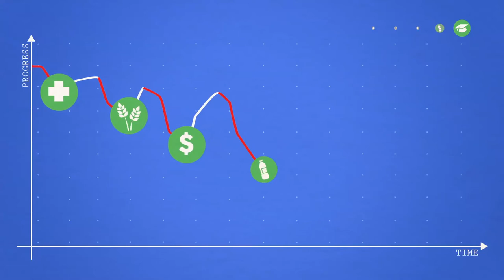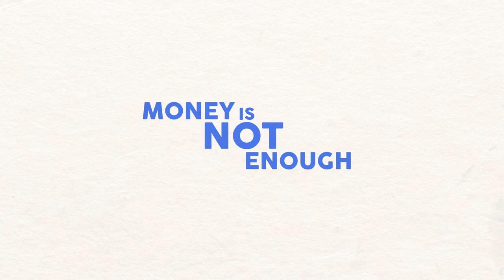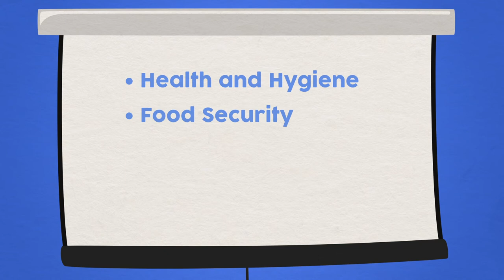Hauge Micro Finance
Infographical film done for the organization Hauge Micro Finance explaining their work and their vision. Customer was very happy with the result, as was I. Hope you like it too.

All animation, design and development done by myself. Worked closely with the customer in developing the script to stay true to their message. Music and mix by Jørn Lavoll. Voice through Voicebunny.com. Animated in After Effects.